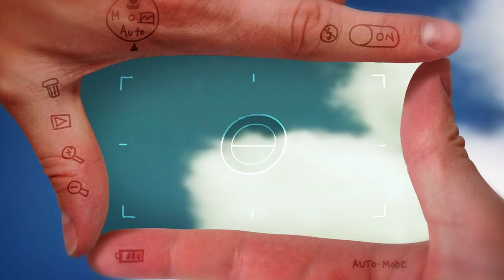TAU GAK Ep 03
Mau TAU GAK wawasan Binusian tentang kampusnya dan juga tentang BINUS TV?
Nonton klip ini yuk!